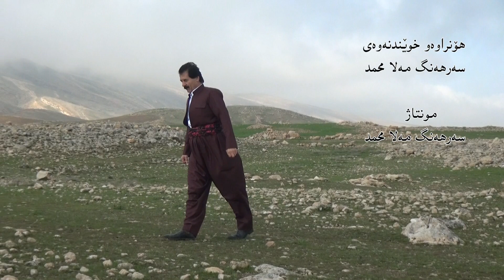شيعري ده‌وراني ته‌مه‌ن / sarhang mala mahamad